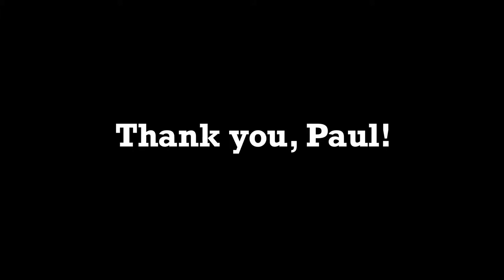Paul Scofield Busking in Teignmouth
3-String Cigar Box Guitar